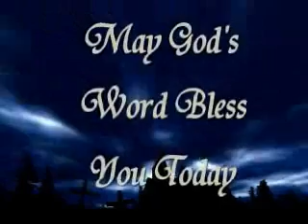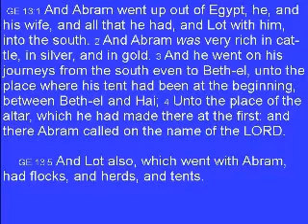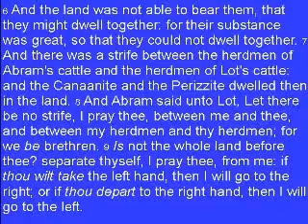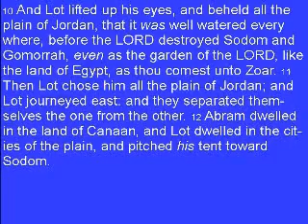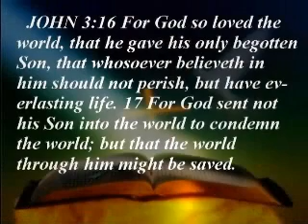Genesis Bible Study 3 ~ Christian Sermon by Pastor Lee Benton